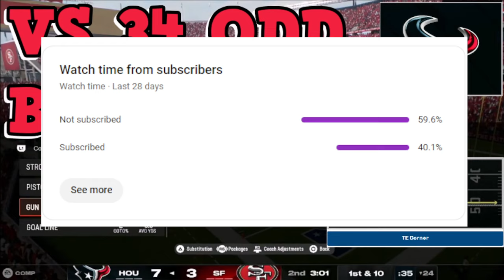TEXANS PLAYBOOK - GUN TIGHT Y OFF MINI SCHEME VS 34 ODD COVER 3 MATCH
madden best defense
madden how to
madden one play td
madden nano blitz
madden simple blitz
madden drafts
madden best packs
madden insane pull
madden legend pull
madden bundle
madden wager
madden trash talk
trash talk game
madden superbowl
madden undefeated
madden pack opening
madden legend
madden defense
madden run defense
madden coverage
madden defensive scheme